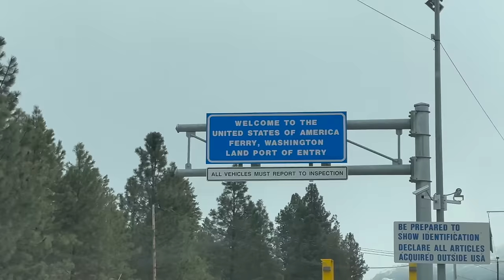His Sled Caught FIRE!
Today we head down to Jackson Hole Wyoming with @Boondock_Nation and @backwoodsbmp
we get in some great deep snow riding and then hang out for the weekend watching the hillclimb races
Thanks to @chase_yach for the extra footage!

Make sure to give the guys a follow below

Northern Upfitters for all your vehicle needs

Freeriderfilmz.ca

Auto Drone - Skydio2+